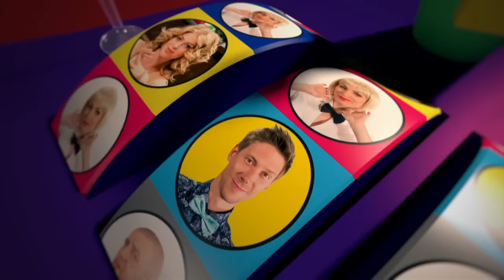Как человек выглядит после алкоголя — На троих — 9 серия